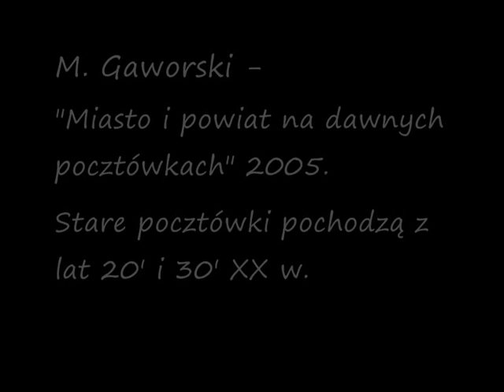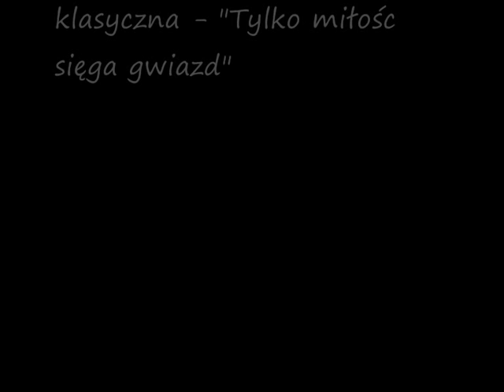Strzelce Opolskie - Dawniej a dziś / Groß Strehlitz - Damals und heute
Fragmenty miasta Strzelce Opolskie (Groß Strehlitz) na dawnych pocztówkach porównane z dzisiejszymi ujęciami wykonanymi w podobnych miejscach.